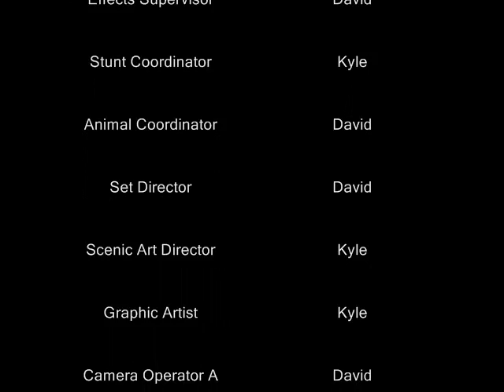Magic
OOOOOOO how did he do it?